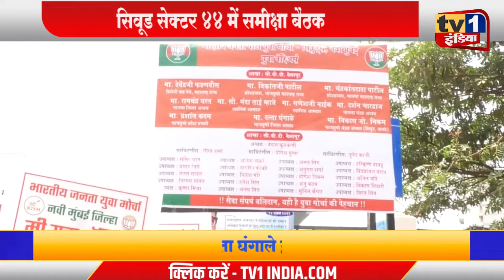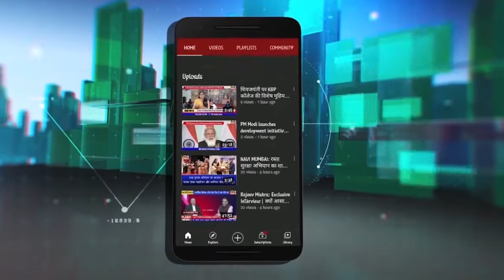BJP ने युवा मोर्चा को मजबूत बनाने Youth Warrier अभियान | Datta Ghangale की अगुआई में समीक्षा बैठक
BJP Yuva Morcha Zilla Adhyaksh Datta Ghangale द्वारा आयोति समीक्षा बैठक || Tv1India
बीजेपी युवा मोर्चा को और मजबूत बनाने युवा सैनििक तैयार किए जा रहे हैं आज इसे लेकर सीवुड में संगठनात्मक समीक्षा बैठक की गयी जिसमें स्थानीय विधायक मंदा म्हात्रे, जिलाध्यक्ष रामचंद्र घरत समेत तमाम पदाधिकारी मौजूद थे. यह समीक्षा बैठक युवा मोर्चा के जिलाध्यक्ष दत्ता घंगाले की अगुआईं में आयोजित की गयी थी जहां प्रदेश बीजेपी नेता ने मार्गदर्शन किया.